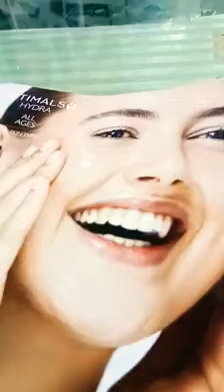Optimal hydra refreshing gel by Oriflame